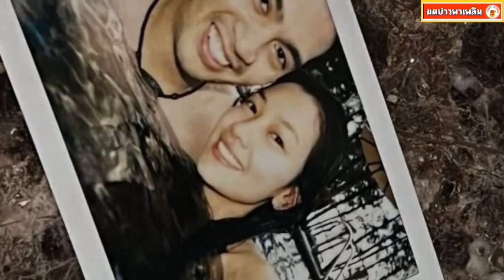บ้านภิรมย์ภักดีพร้อมหน้าฉลองวันเกิด ต๊อด ปิติ งานนี้สะใภ้นุ่นไม่พลาด